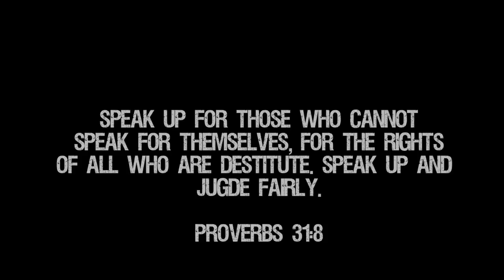Lord, We Will Go - InSalvation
More info about justice, including the FREE single 'Lord, We Will Go'

Music video by InSalvation performing Lord, We Will Go (Official Music Video).